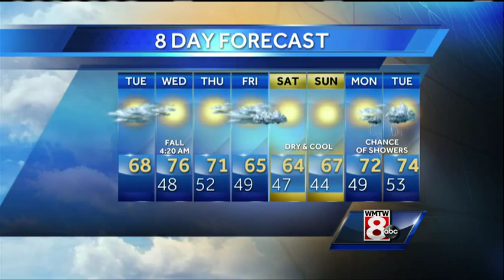Matt's Tuesday Afternoon Weather Forecast